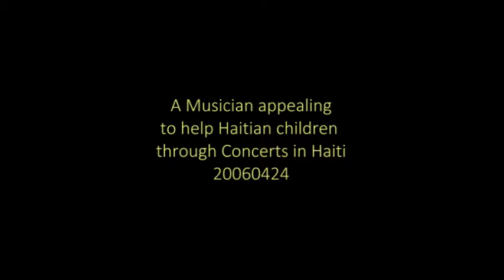20070424, A Haitian singer, appeals for your support to help Haitian children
20070424, A Haitian singer, appeals for your support to help Haitian children